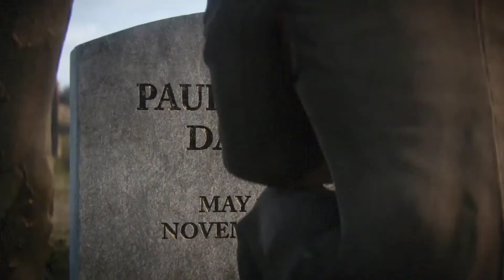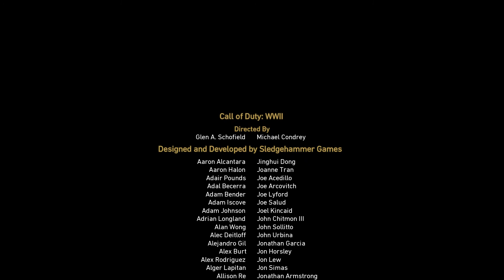Call of Duty WWII Playthrough Gameplay The End (let's play commentary guide walkthrough)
Call of Duty: WWII is a first-person shooter video game developed by Sledgehammer Games and published by Activision.